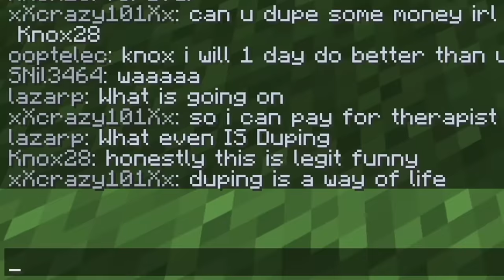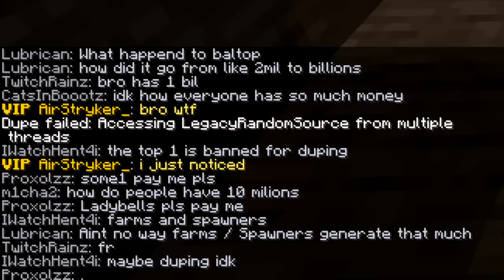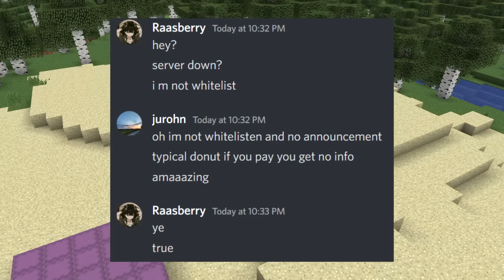Minecraft Duping - ANNIHILATING a TikToker's Pay-to-Win Minecraft Server...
Turns out that when your pay to win minecraft server has some serious design flaws, you should expect some serious economy ruining duping...

0:00 - Intro
2:45 – The Setup
4:13 – The Dupe
10:22 – The Aftermath

3. C418 - Subwoofer Lullaby
4. C418 - Living Mice
5. C418 - Clark